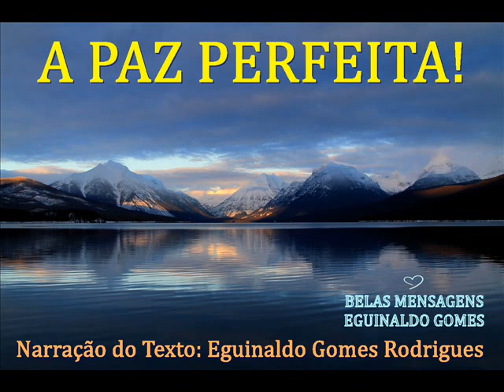A PAZ PERFEITA! - MENSAGEM DE DEUS PARA HOJE - MENSAGEM PARA REFLEXÃO